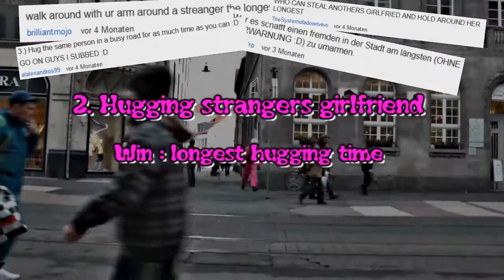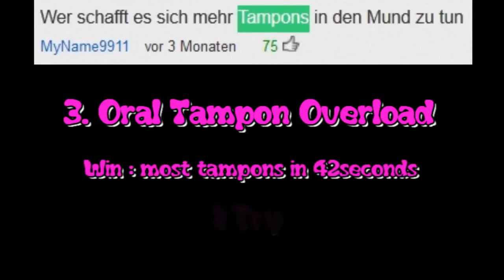Stealing Strangers Girlfriend Pink Battle Episode 2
epic wins Fails wins epic fails
Fail Compilation December 2013 Week 1
Fail Compilation September 2013 Fail Compilation 2013
Win Compilation December 2013 Win Compilation December 2013
Win Compilation November 2013 Win Compilation October2013
Fail Compilation August 2013 Fail Compilation September 2013
Fail Compilation December 2013 Fail Compilation November 2013
Fail Compilation December 2013 Fail Compilation December - December 2013
Girls Fails
Drunk Fails
Drunk Win Fails
Fails
The Ultimate Girls Fail Compilation NEW December 2013
The Ultimate Girls Fail Compilation NEW July 2013
The Ultimate Girls Fail Compilation NEW August 2013
Pranks
Public Pranks
Prank vs Prank
Prank
Top Pranks
Fail Compilation December 2013 Week 3
Fail Compilation December 2013 Week 4
Fail Compilation December 2013 Week 2
Best Fails of the Week 2 December 2013
Fail Compilation February 2013 Week 3
Win Compilation December 2013 Win Compilation November 2013

Fail Compilation November 2013 Fail Compilation October2013
The Ultimate Girls Fail Compilation NEW February 2013
2014
March 2014
March Fail Compilation
March Fail Compilation 2014